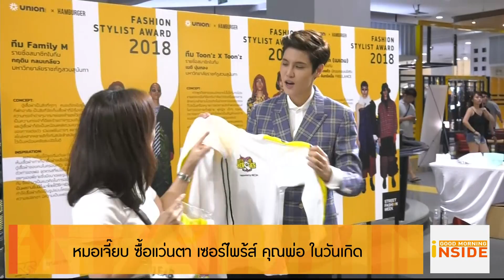Good Morning Inside 171061 : หมอเจี๊ยบ ซื้อแว่นตาเซอร์ไพร้ส์ คุณพ่อ ในวันเกิด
หมอเจี๊ยบ ลลนา ลงทุนซื้อแว่นเป็นของขวัญวันเกิดให้คุณพ่อเมื่อวันเกิดที่ผ่านมา โดยเจ้าตัวบอกว่า เป็นแว่นตารุ่นที่คุณพ่อชื่นชอบและเป็นแบบเดียวกับที่เจ้าตัวเห็นคุณพ่อใส่ตอน 3 ขวบ แม้ว่าจะมีราคาสูงแต่ได้ให้คุณพ่อก็มีความสุขแล้ว